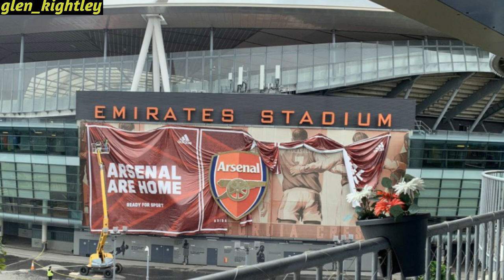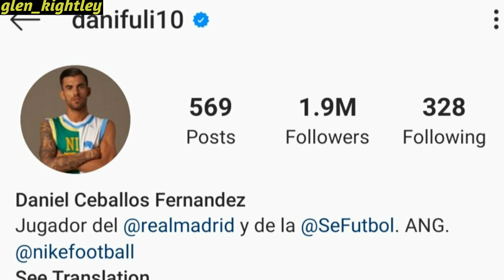Dani Ceballos Trains With Real Madrid | What Next For Arsenal's Midfield?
Dani Ceballos trained with Real Madrid on Monday. With the Premier League Season kicking off less than 2 weeks from now, this could mean Arsenal's attempt to make Dani's deal permanent could be off.

The Spaniard joined The Gunners in the Summer of 2019 and had an immediate impact in the first home game against Burnley. He struggled to replicate that performance throughout the season but emerged as a key figure post-lockdown.

Dani Ceballos was preferred alongside Granit Xhaka for the final matches. He scored a crucial last minute winner in the FA Cup Quarter-Final match against Sheffield United and helped Mikel Arteta to win his first title as manager.

Photos of him training with Real Madrid emerged further putting his return to Arsenal in doubt. Zinadine Zidane could decide to use him in their La Liga Title defence in the 2020/2021 Season or maybe opt to sell him to another club in a Cash + Player Deal.

This leaves Arsenal's Midfield short with Lucas Torreira, Matteo Guendouzi, Maitland Niles and Mesut Ozil all linked with moves away from the Emirates Stadium.

Thomas Partey and Houssem Aouar remain key targets for Arsenal.

LEAGUE CODE: ritif9

🔵🔵 To help me improve the channel you can donate on PayPal 💳 💳 Every contribution is appreciated!